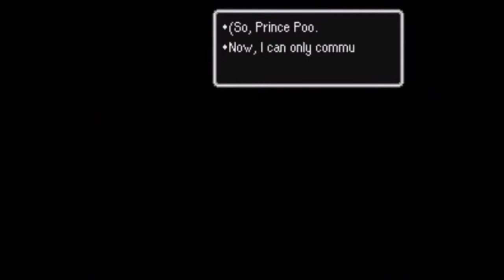We Feel Groove: Saturn Valley !!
I hope to make a longer video about Earthbound in the future!